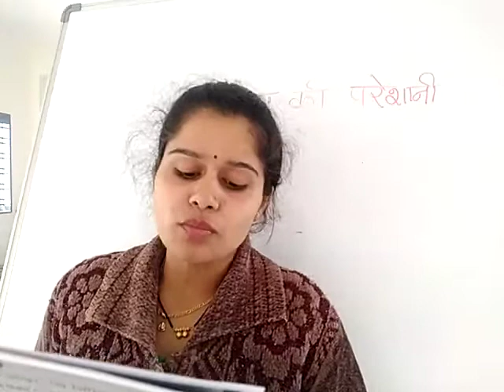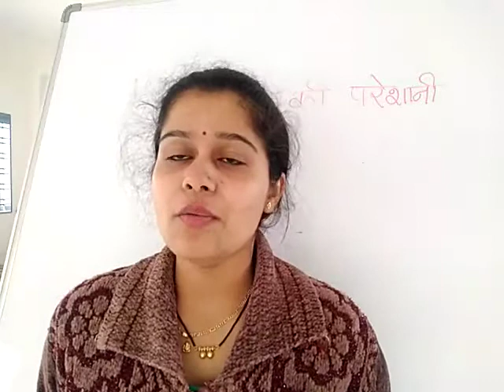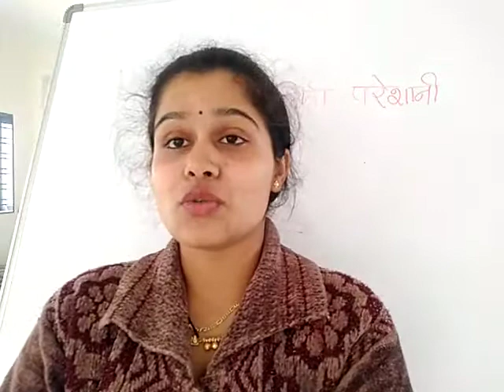Class-2 Hindi-Meethuram Ki Pareshani